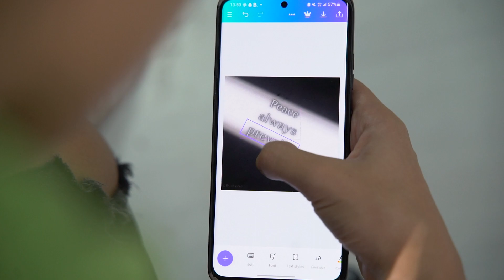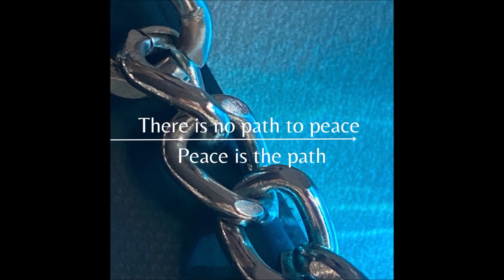Digital Design Workshop at Giffoni Macedonia 2023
Digital Design Workshop at 11th edition of Giffoni Macedonia Youth Film Festival5-10 October 2023